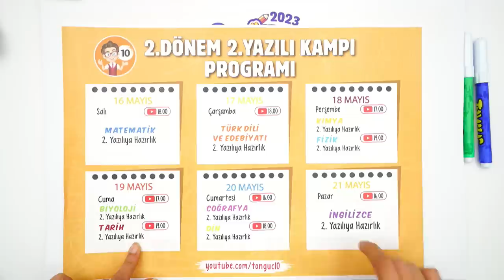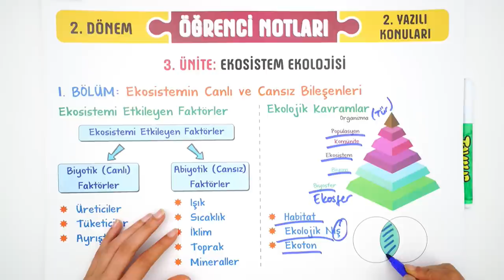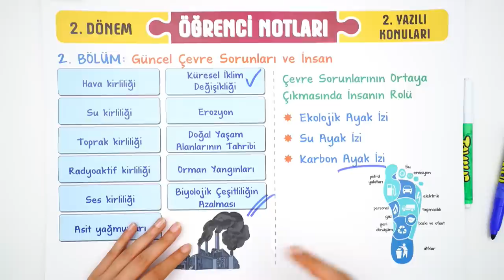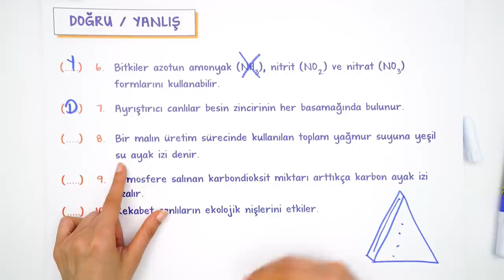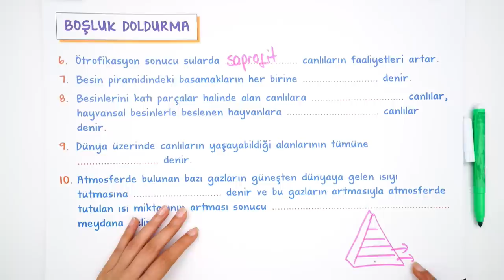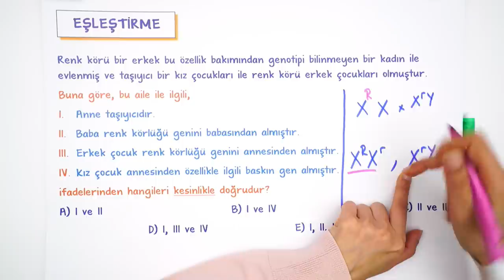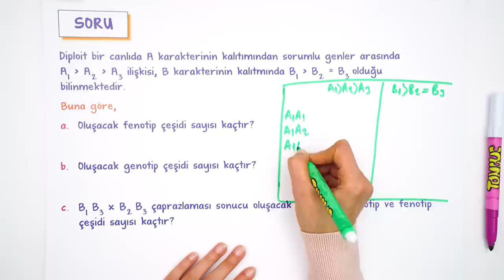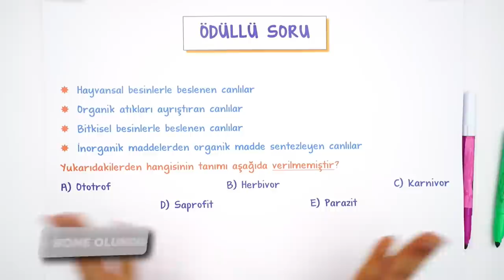10. Sınıf Biyoloji 2. Dönem 2. Yazılıya Hazırlık #2023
Yazılıdan önce bol soru çözerek konuları pekiştirmek için sana uygun kaynaklar burada 👇
Yazılıkampı boyunca 10.Sınıf derslerinde 2. Dönemde de mükemmel yazılı provası ile karşınızdayız! 🤗 Biyoloji sınavına girmeden önce mutlaka yazılı hazırlık videosunu izlemelisin. Ayrıca videonun PDF'sini indirmeyi de unutma. 😍⭐

Buraya Dikkat: 00:00
Kalıtımın Genel İlkeleri: 01:58
Ekosistem Ekolojisi: 06:36
Yazılı Provası: 16:59
Ödüllü Soru: 58:57